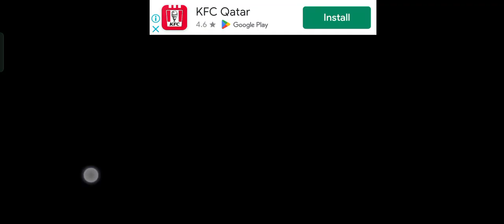Fir 🚒 please like and subscribe